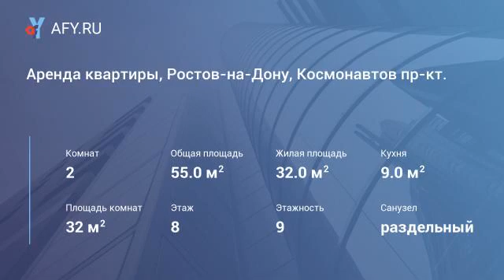Аренда квартиры, Ростов-на-Дону, Космонавтов п...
Цена: 14 000 Руб.
Сдаю 2 к.кв. сжм пр. Космонавтов 8/9п. 55м. ремонт, вся мебель, бытовая техника
цена